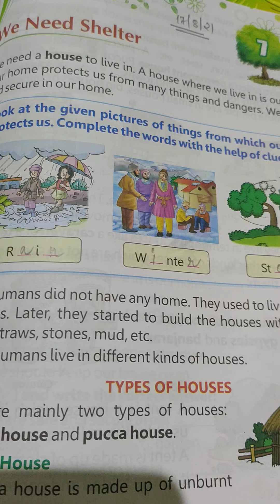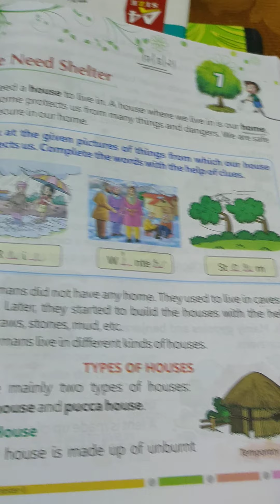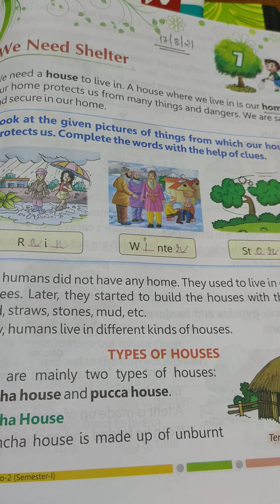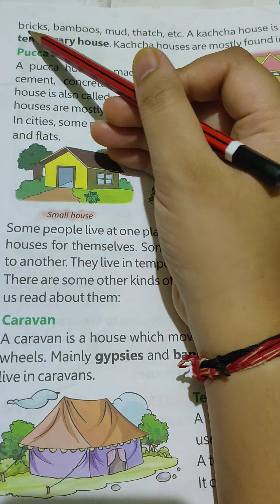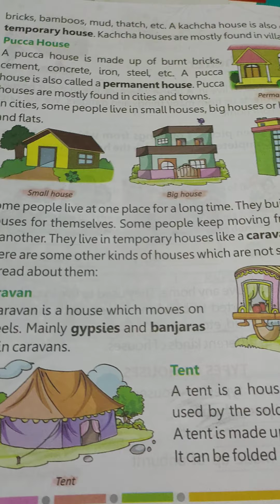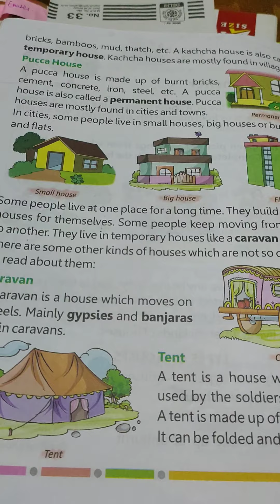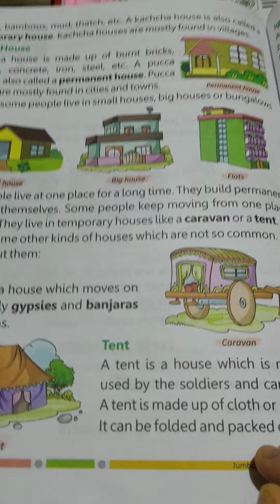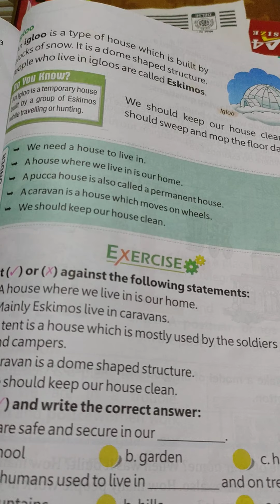class 2 || EVs || We need shelters (part 1)